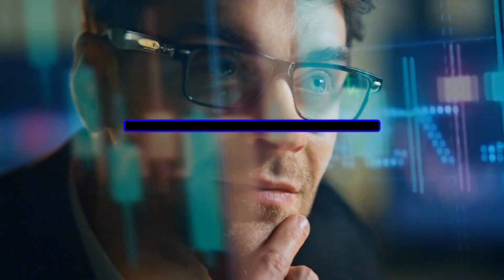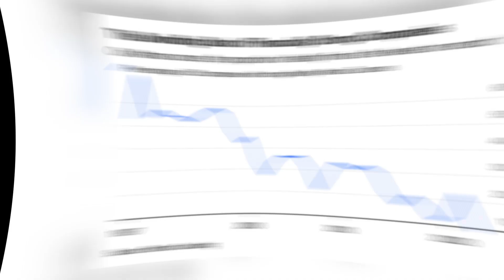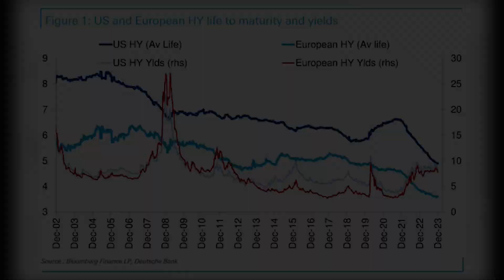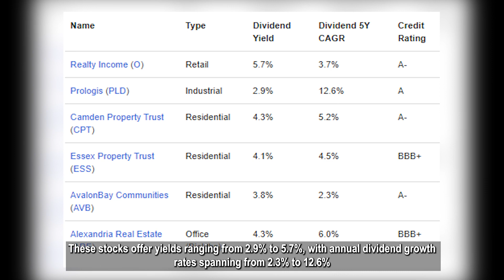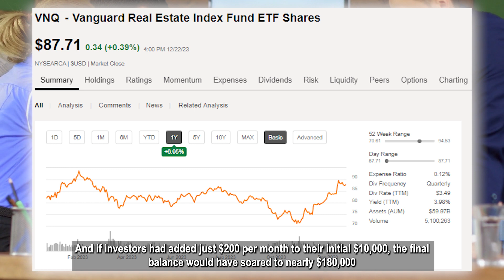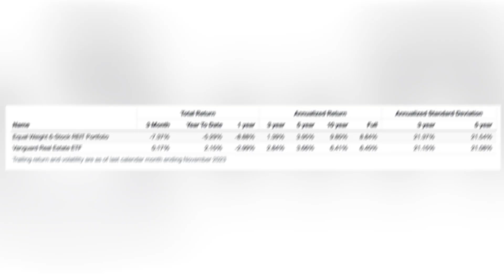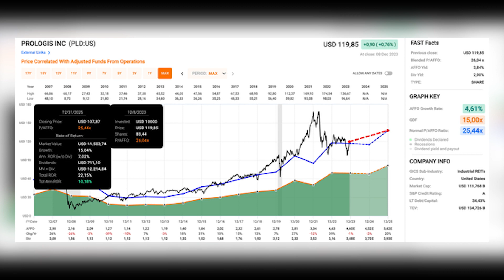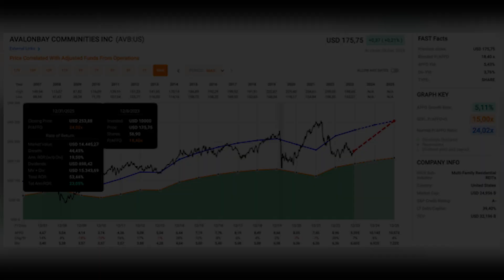The Winning Strategy for Stock Market Success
**Description:** 📈 Dive into the world of smart investing with our latest video 'Income, Growth, and Security: The Winning Strategy for Stock Market Success'! Discover how to balance income, growth, and security in your stock market investments. 🏦💹

In this video, we unravel the myth that high risk always leads to high returns. Learn about the importance of investing in quality companies with strong balance sheets and positive earnings. 🚀💰

🌟 What we cover:
- Why safety is crucial in today's market
- How to identify quality stocks for long-term growth
- Insights into the Russell 2000 companies
- The role of the Federal Reserve in combating inflation
- Our top picks from the model portfolio using the iREIT® tracker

💎 Whether you're a seasoned investor or just starting out, this video is packed with valuable insights and strategies to enhance your portfolio. Don't miss out on the opportunity to secure your financial future! 🌟